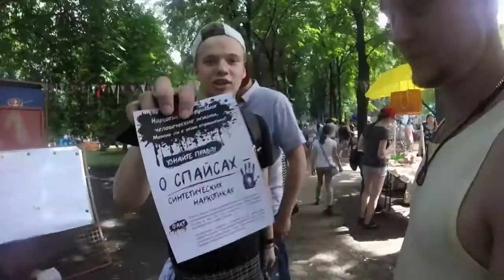The Glimpse VLOG #4 - Sun Da-i Fest